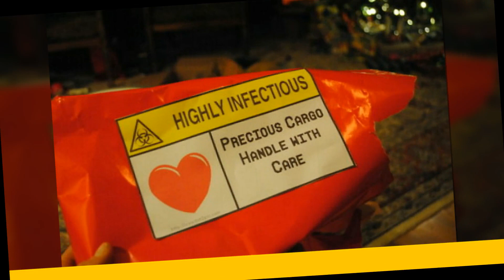Times People Came Up With The Most Creative Ways To Wrap Their Christmas Gifts | Happy Land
Times People Came Up With The Most Creative Ways To Wrap Their Christmas Gifts